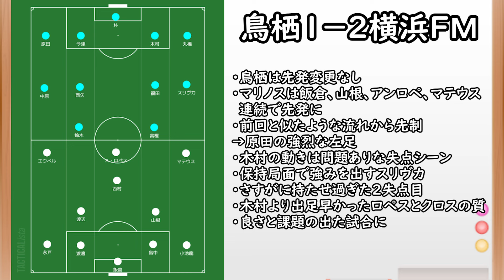【サガン鳥栖】原田ゴラッソも木谷体制初の連勝ならず/組織を壊す重要な個人戦術【横浜FⅯ】